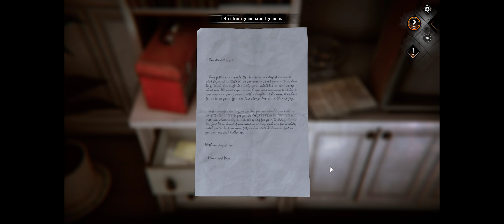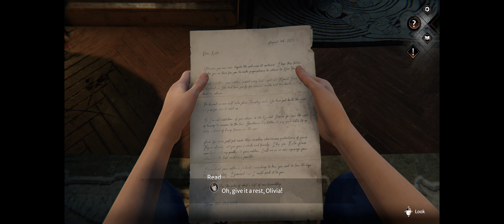Syberia The World Before [Part 5] - Walkthrough Gameplay [ PC @ 4K x 60FPS ]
Syberia The World Before [Part 5]

Syberia: The World Before is the recent installment of the Syberia series. adventure game developed and published by Microids
It  was announced by Microïds on August 19, 2019, by which time it had already been in development for a year.[2] The game is due to be released for Microsoft Windows on March 18, 2022, with console versions following later in 2022.[3] The promo version became available on October 8, 2020.
The release date is stated for March 18, 2022.

Plot:Vaghen, 1937: Dana Roze is a 17-year-old girl, who is beginning a brilliant career as a pianist. However, shadows begin to appear over her future as the fascist threat of the Brown Shadow hangs over Europe, at the dawn of the Second World War. Taiga, 2004: Kate Walker survives as best she can in the salt mine where she has been imprisoned,
when a tragic event propels her into a new adventure in search of her identity.